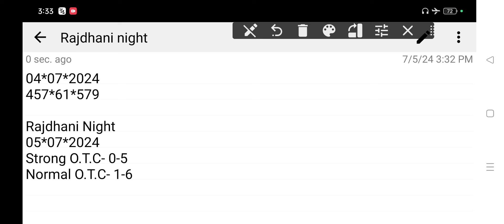𝐑𝐚𝐣𝐝𝐡𝐚𝐧𝐢 𝐍𝐢𝐠𝐡𝐭 𝐓𝐨𝐝𝐚𝐲 05-07-2024 | 𝐑𝐚𝐣𝐝𝐡𝐚𝐧𝐢 𝐍𝐢𝐠𝐡𝐭 𝐓𝐨𝐝𝐚𝐲 𝐒𝐢𝐧𝐠𝐥𝐞 𝐉𝐨𝐝𝐢 𝐓𝐫𝐢𝐜𝐤 | 𝐑𝐚𝐣𝐝𝐡𝐚𝐧𝐢 𝐍𝐢𝐠𝐡𝐭 𝐌𝐚𝐭𝐤𝐚